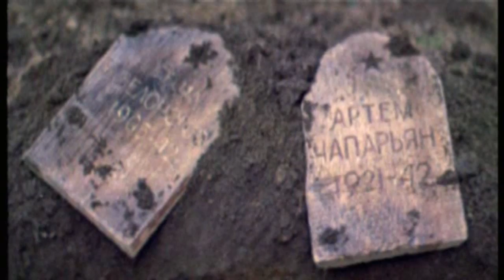Андрей Подошьян в фильме "Тайная прогулка". (1985)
Андрей Подошьян в фильме "Тайная прогулка". Режиссер: Валерий Михайловский. Композитор: Вениамин Баснер. Актеры: Мирдза Мартинсоне, Мурат Мамбетов, Сергей Варчук, Андрей Подошьян, Андрей Троицкий, Владимир Шихов, Михаил Розанов, Кирилл Лавров, Борис Новиков, Геннадий Фролов (II), Иван Агафонов, Даниил Нетребин, Артем Иноземцев, Надежда Новикова, Сергей Самойлов, Виктор Мамаев, Иван Екатериничев, Юозас Ригертас и др. Киностудия им. Горького. Москва. СССР. 1985 год.
Andrey Podoshian in the movie "Taynaya Progylka" (Secret Walk). Director Valery Mikhailovsky. Composer Veniamin Basner. Actors: Mirdza Martinsone, Murat Mambetov, Sergei Varchuk, Andrey Podoshian, Andrei Troitsky, Vladimir Shikhov, Mikhail Rozanov, Kirill Lavrov, Boris Novikov, Gennady Frolov (II), Ivan Agafonov, Daniil Netrebin, Artem Inozemtsev, Nadezhda Novikova, Sergei Samoilov, Viktor Mamaev, Ivan Ekaterinichev, Juozas Rigertas etc. Gorkystudio. Moscow. USSR. 1985.